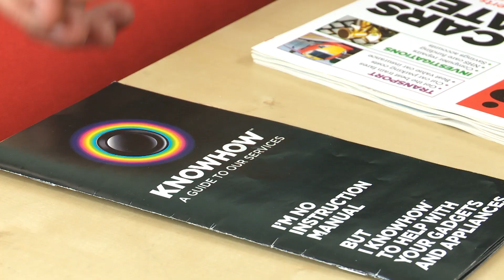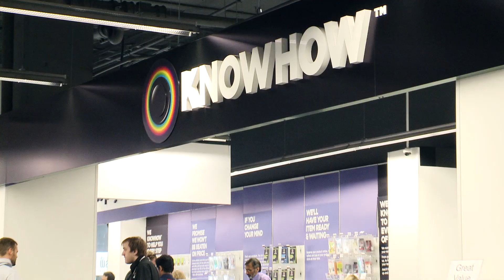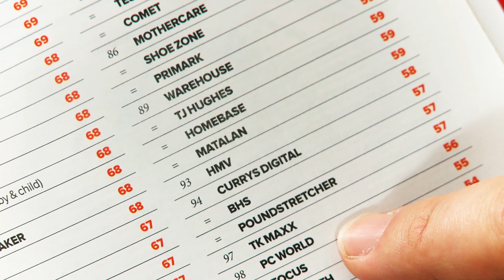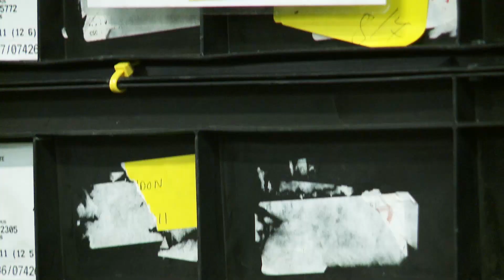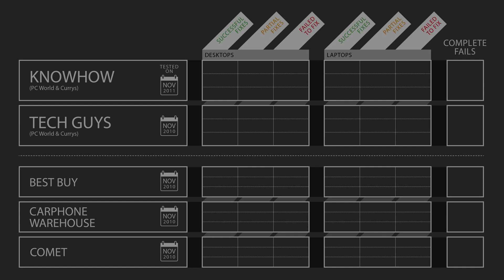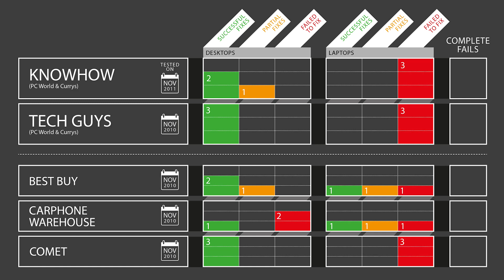Currys & PC World Knowhow PC repairs investigation - from Which?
Have you used the PC World and Currys Knowhow service? If so, please share with us your experiences